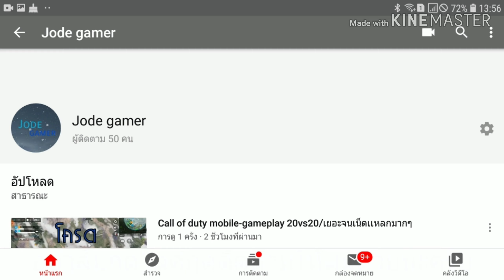Call of duty mobile-gameplay/ลองปืนกระบอกใหม่ล่าสุด KN-44 ราคา3000 C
เป็นปืนที่บอกเลยว่าเเรงจัด ยิงได้นิ่งมาก
ดาเมดก็เเรงอีกด้วย ราคา3000c